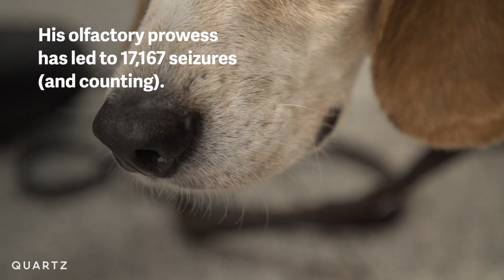Border Patrol beagle retires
Jasper the beagle just retired from his job at the airport, where he kept America safe.